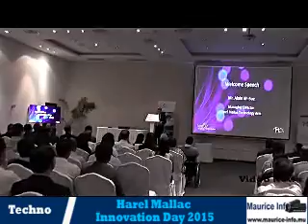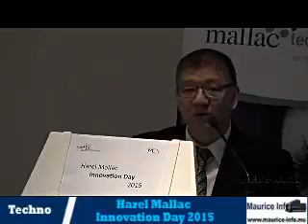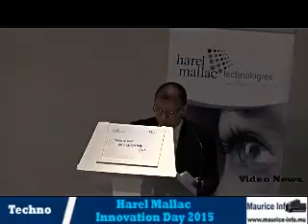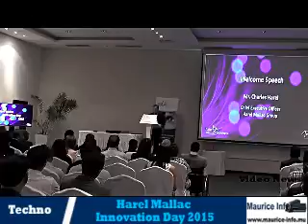Harel Mallac Inoovation Day 2015